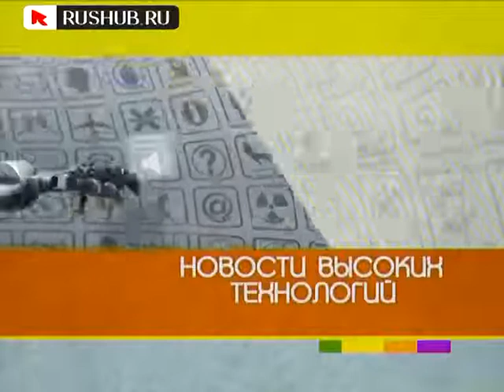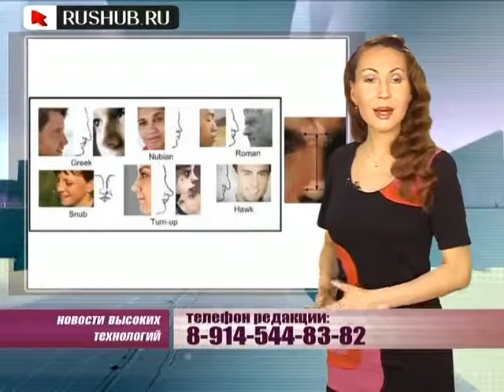Новости будущего 24.03.10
Испанские ученые имплантировали наночипы в человеческую клетку, что из этого вышло. А также:
- фотокамера «Искусственная улыбка»,
- механический мобильный телефон за 300 тысяч долларов,
- система распознавания человека по носу